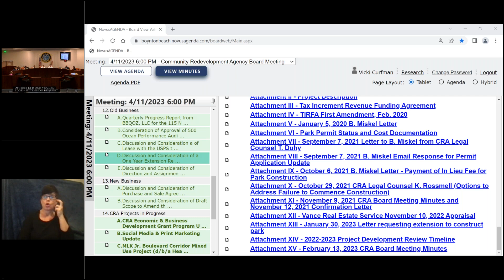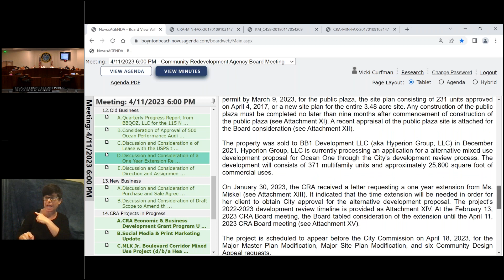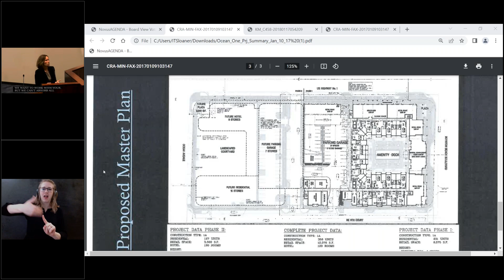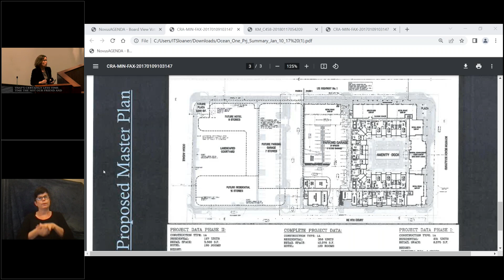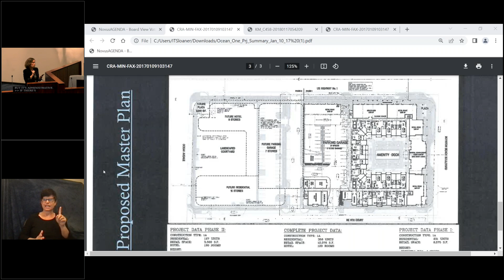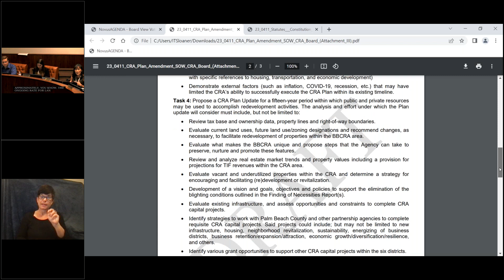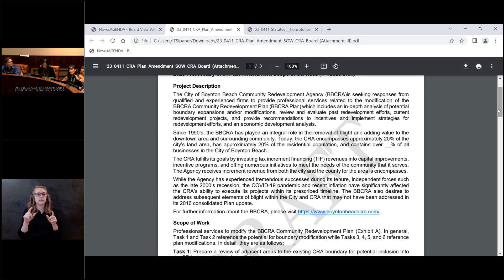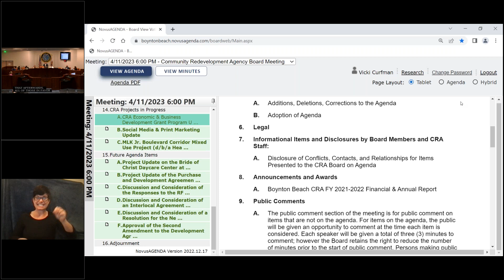BBCRA Monthly Board Meeting Tuesday, April 11, 2023 GTW Video Part 2